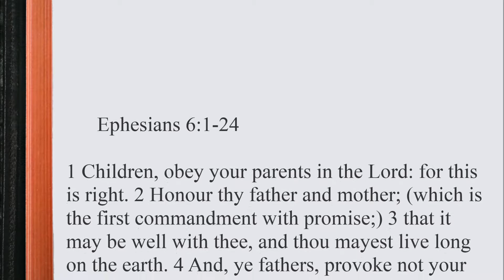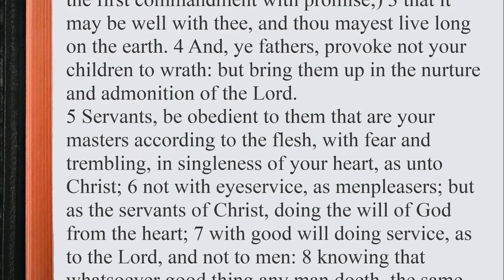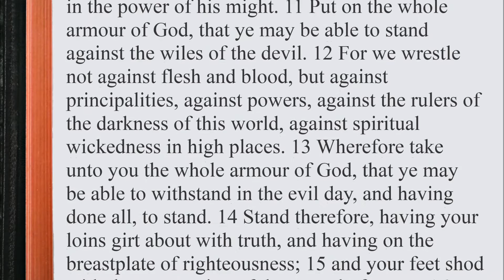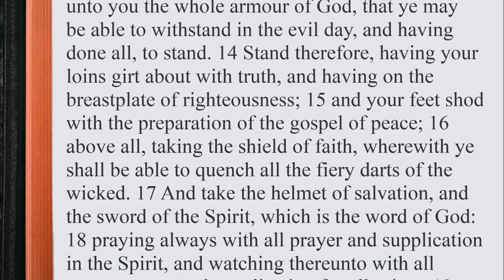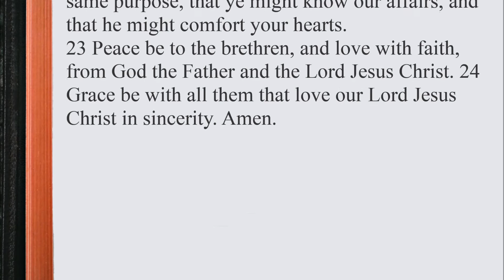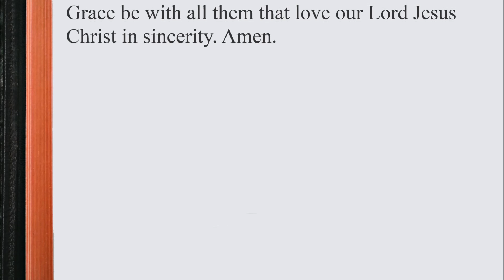Ephesians 6:1-24 ♩♫ KJV Scripture Song, Full Chapter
Ephesians 6 Authorized (King James) Version (AKJV)
6 Children, obey your parents in the Lord: for this is right. 2 Honour thy father and mother; (which is the first commandment with promise;) 3 that it may be well with thee, and thou mayest live long on the earth. 4 And, ye fathers, provoke not your children to wrath: but bring them up in the nurture and admonition of the Lord.

5 Servants, be obedient to them that are your masters according to the flesh, with fear and trembling, in singleness of your heart, as unto Christ; 6 not with eyeservice, as menpleasers; but as the servants of Christ, doing the will of God from the heart; 7 with good will doing service, as to the Lord, and not to men: 8 knowing that whatsoever good thing any man doeth, the same shall he receive of the Lord, whether he be bond or free. 9 And, ye masters, do the same things unto them, forbearing threatening: knowing that your Master also is in heaven; neither is there respect of persons with him.

10 Finally, my brethren, be strong in the Lord, and in the power of his might. 11 Put on the whole armour of God, that ye may be able to stand against the wiles of the devil. 12 For we wrestle not against flesh and blood, but against principalities, against powers, against the rulers of the darkness of this world, against spiritual wickedness in high places. 13 Wherefore take unto you the whole armour of God, that ye may be able to withstand in the evil day, and having done all, to stand. 14 Stand therefore, having your loins girt about with truth, and having on the breastplate of righteousness; 15 and your feet shod with the preparation of the gospel of peace; 16 above all, taking the shield of faith, wherewith ye shall be able to quench all the fiery darts of the wicked. 17 And take the helmet of salvation, and the sword of the Spirit, which is the word of God: 18 praying always with all prayer and supplication in the Spirit, and watching thereunto with all perseverance and supplication for all saints; 19 and for me, that utterance may be given unto me, that I may open my mouth boldly, to make known the mystery of the gospel, 20 for which I am an ambassador in bonds: that therein I may speak boldly, as I ought to speak.

21 But that ye also may know my affairs, and how I do, Tychicus, a beloved brother and faithful minister in the Lord, shall make known to you all things: 22 whom I have sent unto you for the same purpose, that ye might know our affairs, and that he might comfort your hearts.

23 Peace be to the brethren, and love with faith, from God the Father and the Lord Jesus Christ. 24 Grace be with all them that love our Lord Jesus Christ in sincerity. Amen.